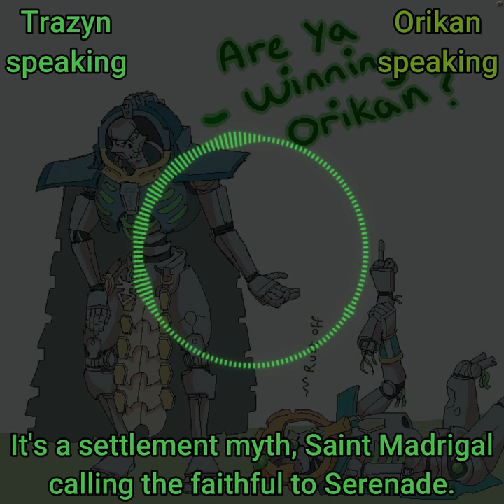[VA] Orikan and Trazyn Discuss Serenade and Their Past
Spoilers for the Infinite and the Divine BTW.